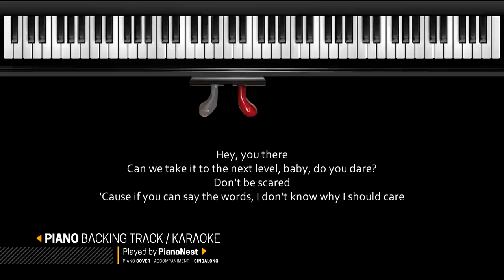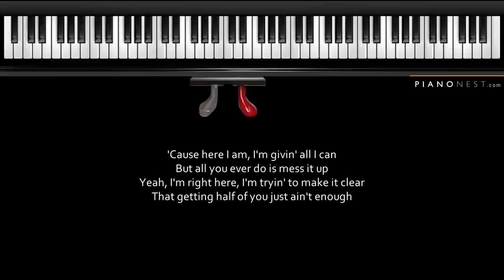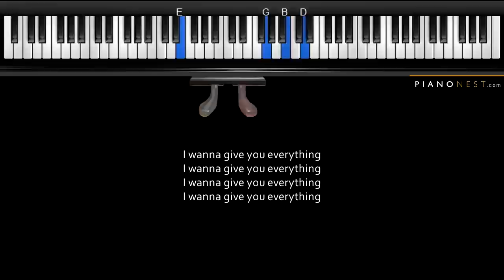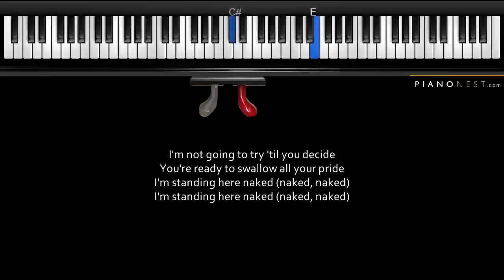James Arthur - Naked - HIGHER Key (Piano Karaoke / Sing Along)